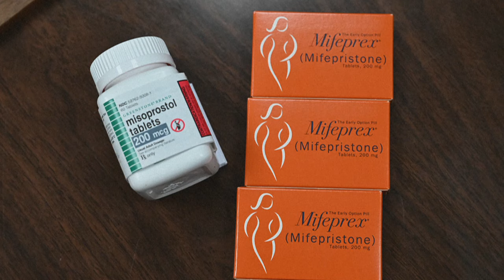Verbot für Abtreibungspille in den USA: Regierung kündigt Berufung an | AFP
Ein Bundesrichter in Texas hat die vor mehr als 20 Jahren erteilte Zulassung für die Abtreibungspille Mifepriston in den USA aufgehoben. Die US-Regierung reagiert empört und kündigt an, Berufung einzulegen.